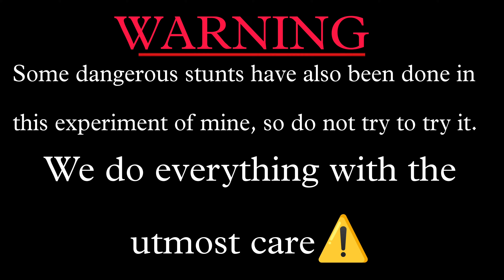Will The Fan Stop?❌ | क्या पंखा रुक पाएगी?😱Power Of Magnet🧲_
Will The Fan Stop?❌ | क्या पंखा रुक पाएगी?😱Power Of Magnet🧲_#magnet

Quesries:
Fan experiment video
exoeriment wala video
pankha wala video
Magnet wala video
Magnet experiment
fan experiment easy
fan experiment science
Magnet experiment science

About this video:Maine iss video ek ceilling ko Magnet se moving krte huye ko rokkar dikhaya hai❌Or ye sucess bhi huaa😌ummid hai aplogo ko bhi ye video kaafi pasand payegi🙏Mera ye video bss aplogo
ke jankari ke liye tha ki hum ek magnet se fan ko control kr skte hai👍Agr mere iss video me kuch bhi missstanding huee ho to mujhe maaaf kre🙏